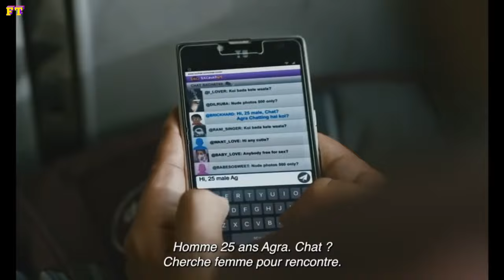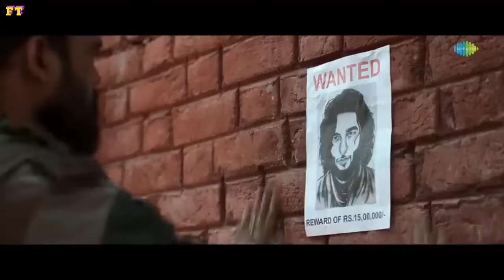Top 10 South Indian Hindi Dubbed Movies On YouTube & OTT || @filmy-talks || Mr Bachchan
Hello.

 Top 10 South Indian movie Hindi dubbed 2024 😁😁😁👍👍👍👍👍

About Video:-

विनती~ Vishal Yadav